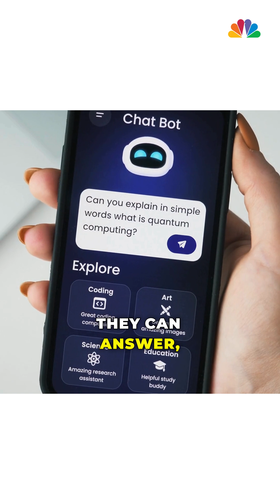OpenAI’s o3 & o4-mini: The Smartest, Fastest AI Models Yet | N18S | CNBC TV18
'These are the smartest, fastest, safest models that we have ever launched!'

OpenAI’s new o3 & o4-mini models excel at everything from coding to PhD-level science questions, outperforming most experts worldwide, claims Kevin Weil, Chief Product Officer at OpenAI.

n18oc_business